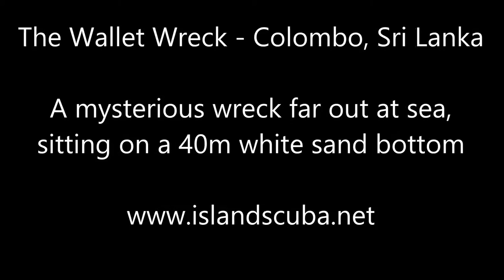The Wallet Wreck with Island Scuba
Around 1.5 to 2 hours from our dive center this unknown wreck of what appears to be a barge sits at a depth of 40m. The wreck is small but covered in soft coral and teeming with small fish. Visibility is generally quite good here making it an ideal subject for wide-angle wreck photography.